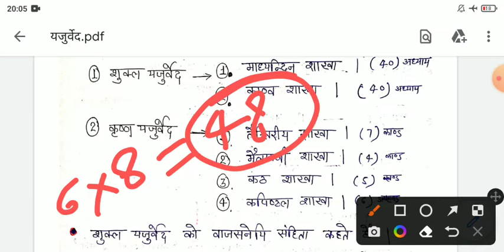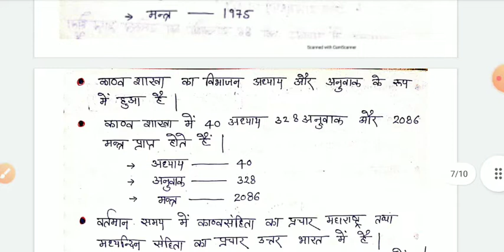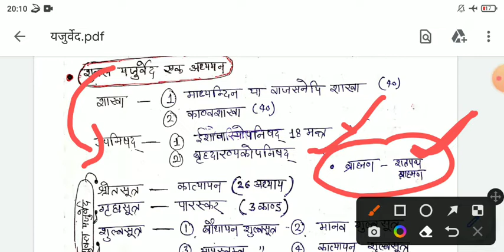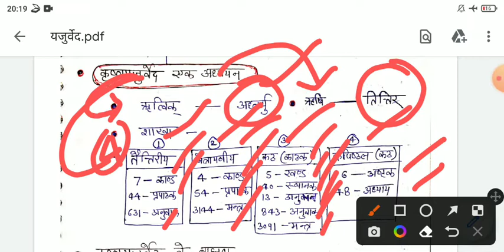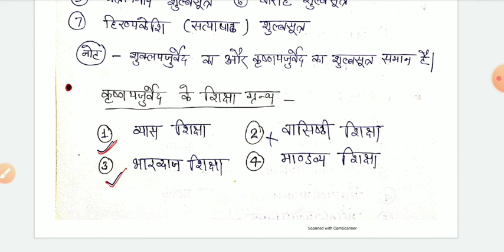Yajurved ka Samany Parichay (part -2) | यजुर्वेद का सामान्य परिचय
यजुर्वेद का सामान्य परिचय / Yajurved ka Samany Parichay (part -2) , यजुर्वेद का सम्पूर्ण अध्य्यन
es video me rigved se aane vale Question ko bataya gya hai